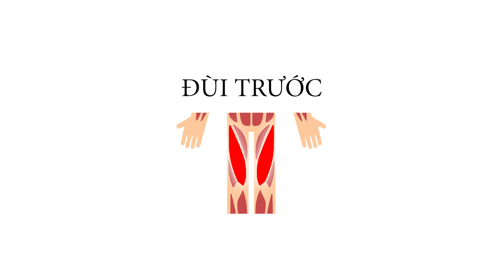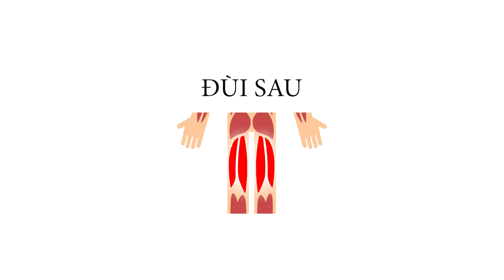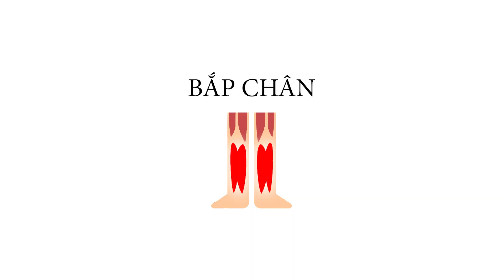Hướng dẫn cách TẬP GYM BỔ TRỢ cho CẦU LÔNG | Phần 2 | Các BÀI TẬP BỔ TRỢ CẦU LÔNG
Ngoài việc tập luyện những nhóm cơ tay như luyện tập nhóm cơ tay như luyện tập cổ tay, luyện tập lực tay,... thì việc tập luyện những nhóm cơ khác như các nhóm cơ chân, nhóm cơ lưng, cơ bụng, ... cũng rất quan trọng. Việc luyện tập những nhóm cơ khác sẽ giúp các bạn có được sự dẻo dai, và tăng được sức mạnh toàn diện.

Tập cơ chân, cổ chân, tập cơ bắp chân, cơ đùi trước, cơ đùi sau sẽ giúp các bạn có được sự dẻo dai trong những bước di chuyển trong cầu lông.
Tập cơ bụng, lưng sẽ giúp các bạn có được sự bền bỉ, tránh chấn thương trong những pha vặn lườn khi đánh cầu.

Trong video này mình và bạn Đinh Xuân Bảo (Cựu tuyển trẻ TP.HCM) sẽ tiếp tục hướng dẫn các bạn về các bài tập GYM bổ trợ cầu lông khác.
Cụ thể là tập cơ đùi trước, cơ đùi sau, tập cơ bắp chân, tập cơ bụng, tập cơ lưng.

Mọi người hãy luyện tập cùng mình nhé !

Xem thêm:
Tập Sức Mạnh Cho Chân Và Các Bài Tập Bổ Trợ Khác
5 Bài tập bổ trợ cầu lông hiệu quả mà bạn có thể thực hiện tại nhà
Có nên giãn cơ sau khi chơi cầu lông? Một số bài tập giãn cơ cho HIỆU QUẢ CAO
Top 5 các bài tập bổ trợ cầu lông bạn nên tập luyện nêu muốn chơi giỏi
5 dụng cụ tập cổ tay bổ trợ môn cầu lông hiệu quả